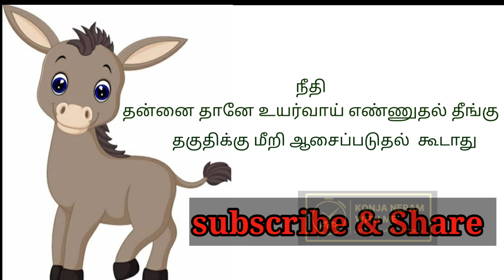கதை நேரம்| முட்டாள் கழுதை | நீதி கதைகள்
நாம் படித்து, கேட்டு ரசித்த, மறந்து போன சில நீதி கதைகளை இப்பகுதியில் கேட்டு மகிழலாம். நம் குழந்தைகளுக்கும் இந்த நீதி கதைகளை சொல்லி குடுக்கலாம். வாங்க!!